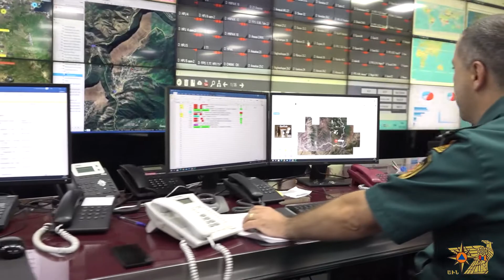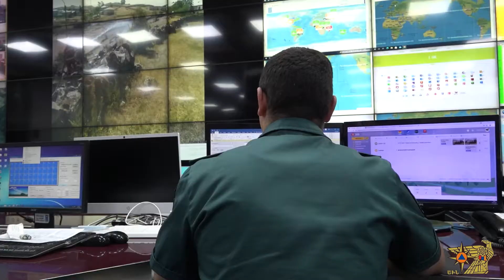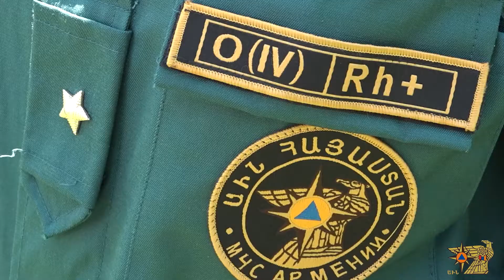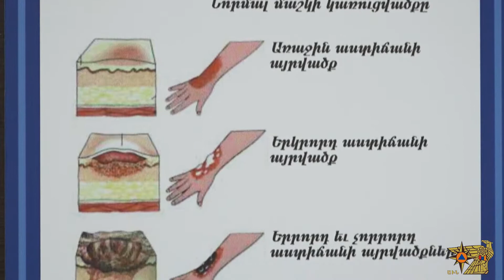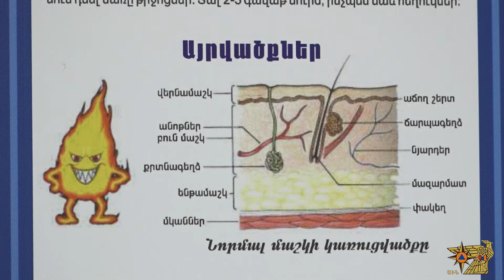«911» հաղորդաշար 09.07.2021